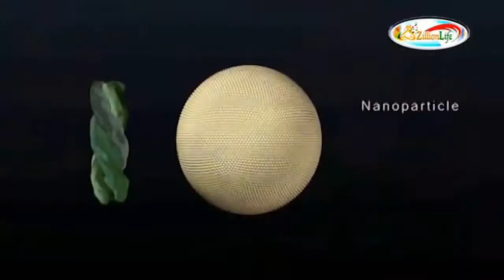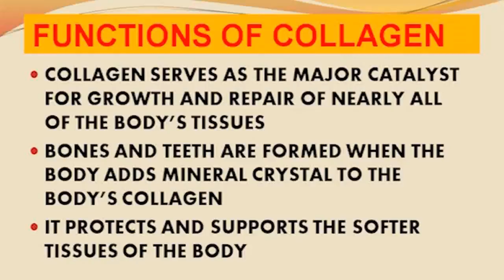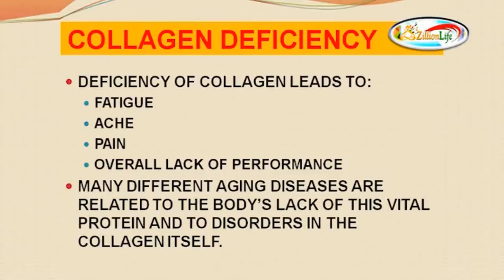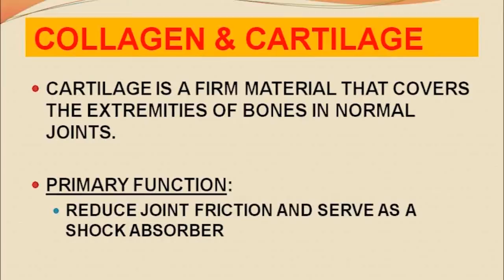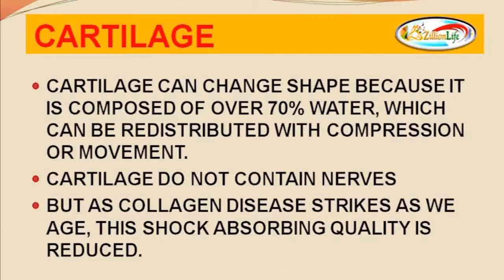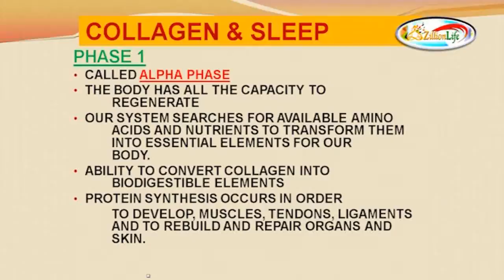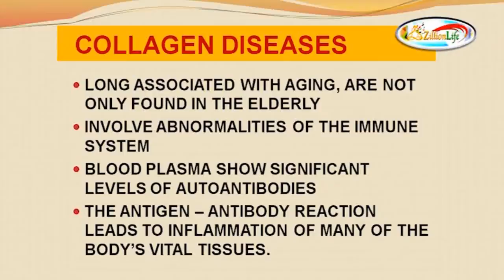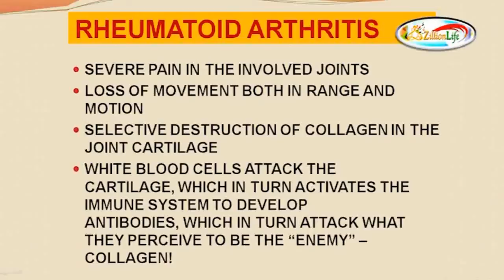Romagen Collagen Explained by Dr. Victor Escueta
Romagen Collagen Explained.